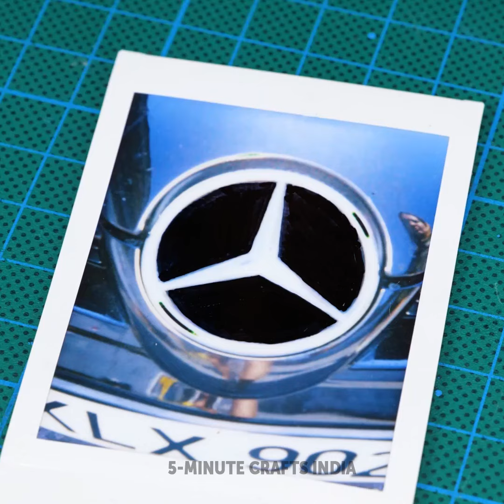हर किसी का ध्यान खींचने के लिए अविश्वसनीय जूता अनुकूलन!👟